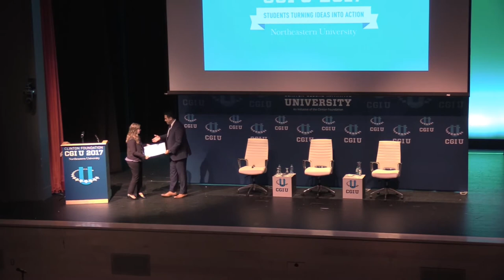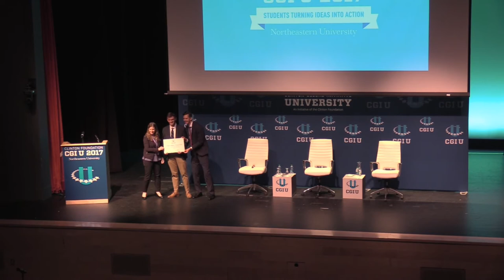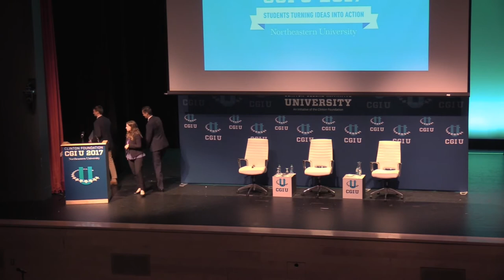CGI U 2017 | Is the Sharing Economy Sustainable?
The sharing economy has transformed our everyday lives, redefining the way we travel, access capital, purchase goods, and even eat a meal. Advocates believe that the sharing economy is not only more efficient but can also create more social and environmental impact. Carpooling networks can reduce carbon emissions and reduce transportation costs; entrepreneurs can receive peer-to-peer loans at lower rates than traditional banks; and free online courses and open data sets can democratize access to educational tools and information. Yet an increasing emphasis on access over ownership does not always lead to more sustainable outcomes or long-term behavior changes. Critics argue that the sharing economy often boosts financial insecurity and weakens the social safety net by creating a new class of part-time, low-paid jobs without traditional employee benefits. Others maintain that the sharing economy is really an access economy, providing easier access to other people’s goods and services rather than actually sharing them. In this session, panelists and participants will discuss:

• How the sharing economy model can scale and succeed around the world, and how it can be used to help raise living standards without reducing wages and incentivizing unsustainable consumption patterns,
• How the sharing economy can increase collaboration rather than commerce alone, and
• How peer-to-peer models can create environmental impact, ensuring that more services are provided with fewer products.
Panel Discussion:
Moderator:
Adva Saldinger, Associate Editor, Devex
Participants:
Arun Sundararajan, Professor of Business, New York University
Diana Tellefson Torres, Executive Director, UFW Foundation